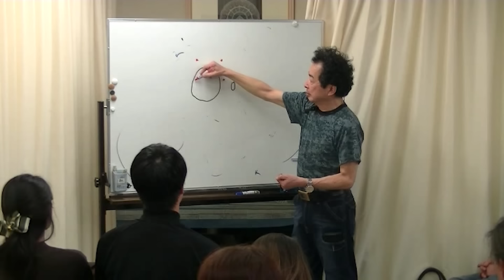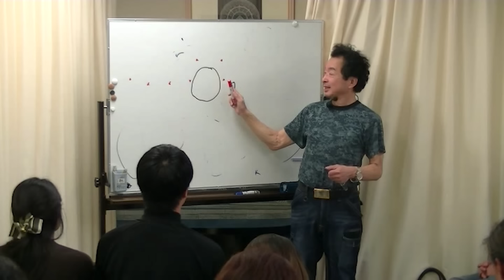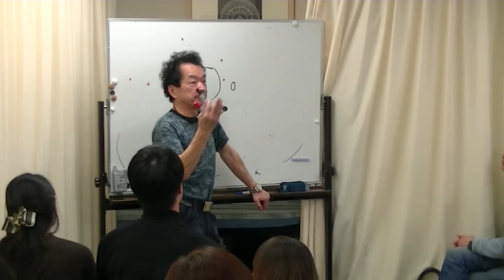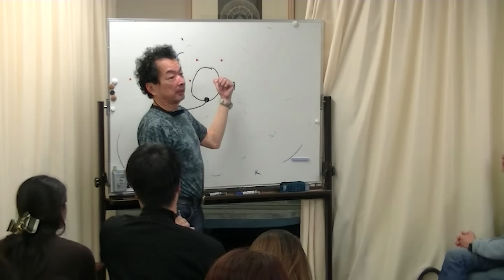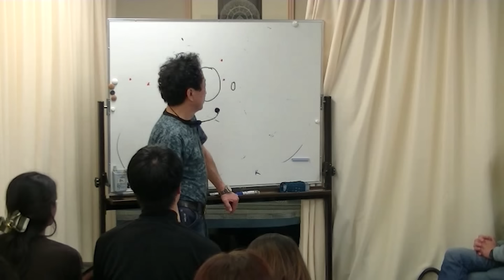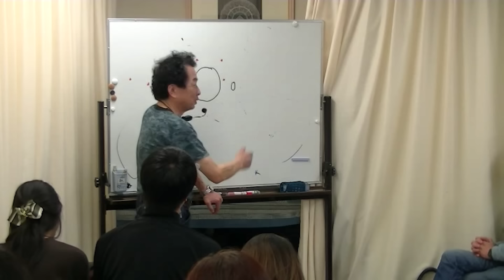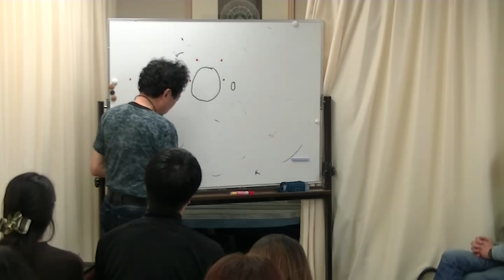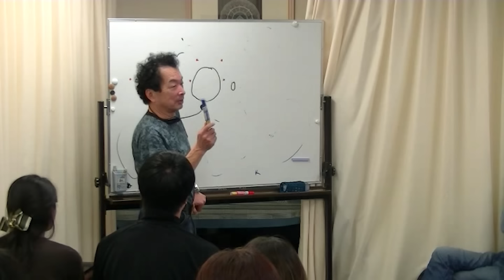平将門塚から結界を張る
保江邦夫 先生 2021年  第1回お笑い真理塾 人生をいかに終活するか
‹#11›平将門塚から結界を張る

保江邦夫先生×Birdie
超能力マジック+講演会 令和2年

1ヶ月期間限定無償公開終了後は以下のサイトにてご閲覧いただけます。

夢源樹
まるごと保江邦夫

万物の起源
～唯意識論が全てに答える～
中込 照明 著